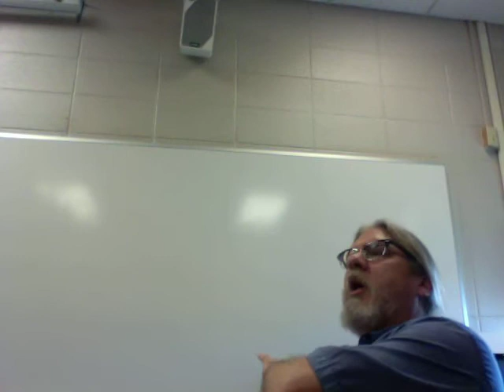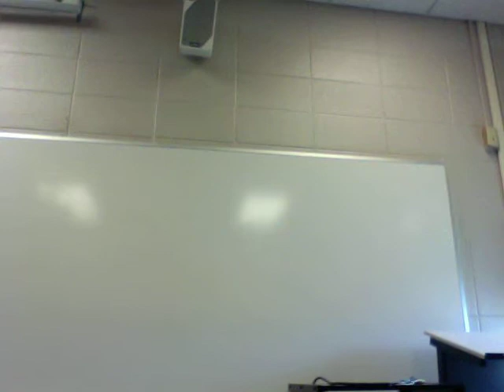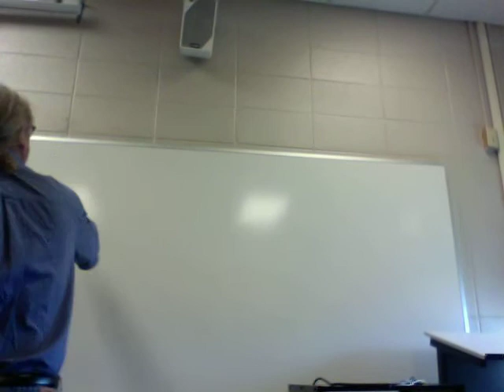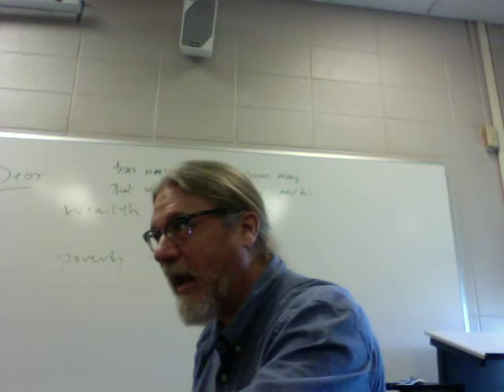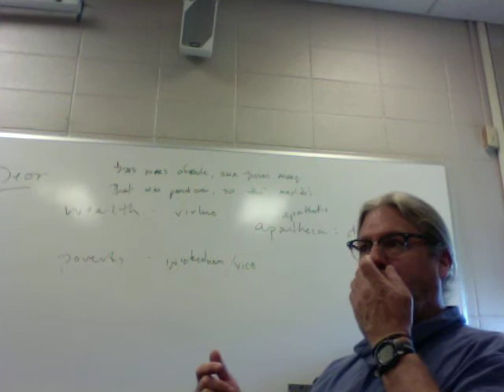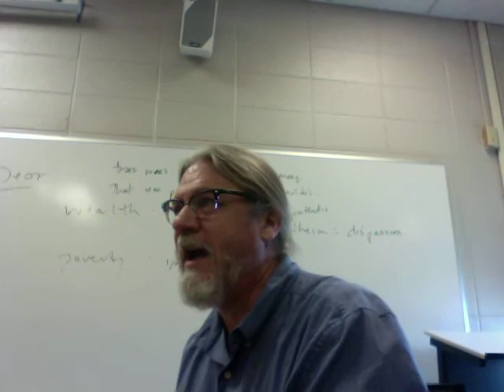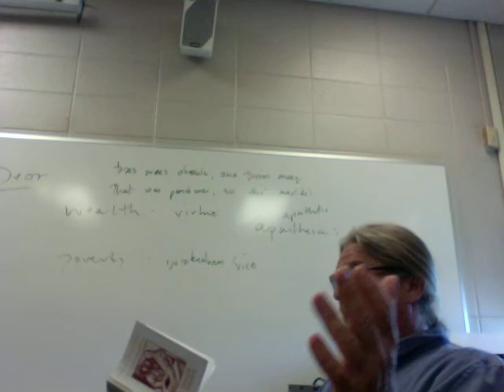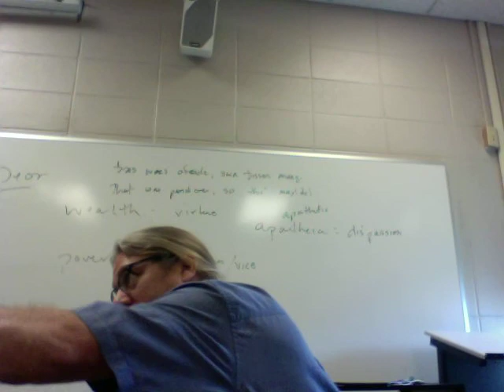St John Chrysostom On Wealth and Poverty Lecture 1